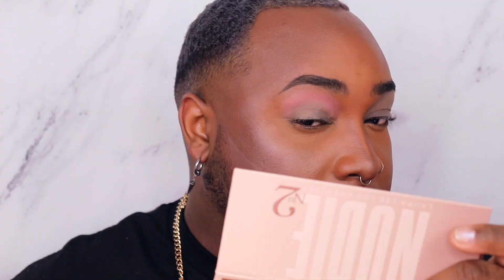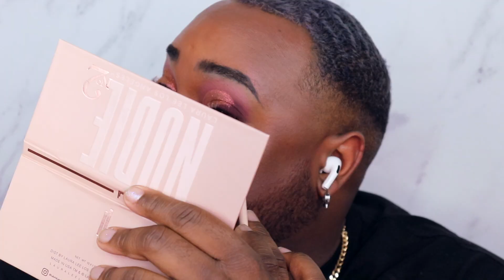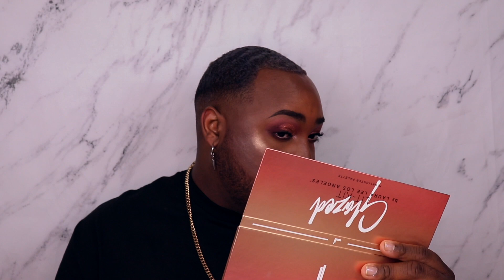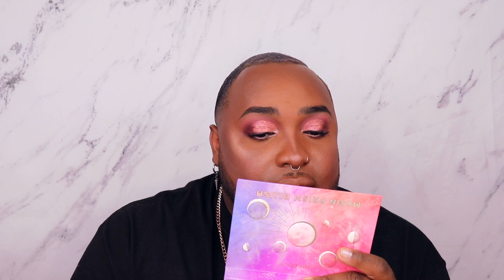YUP..... LET'S TALK ABOUT LAURA LEE LOS ANGELES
You know. I've been itching to do this video for a while. So let's do it. Today I'm gonna be discussing Laura Lee Los Angeles in it's entirety: the products, the brand as a whole, and my reasoning to support Laura as a whole. I strongly encourage everyone to watch this video and listen to my stance before forming any kind of opinion.

My Dusk to Dawn Collection in collaboration with Midas Cosmetics is NOW AVAILABLE!!!

My 1-UP Eyeshadow Quad & Lash Collab with Esta Co. are NOW AVALIABLE!!!

Twitter.com/whatgurlzpdcst
Instagram.com/whatgurlzpdcst